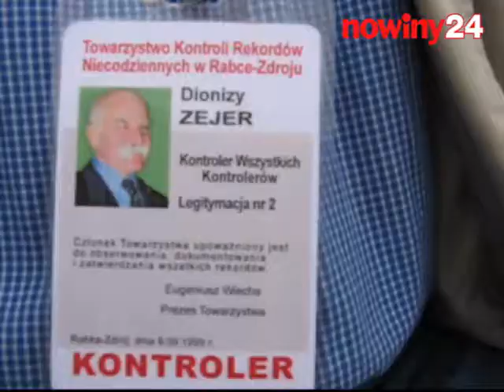Najdłuższy szaszłyk w Jarosławiu